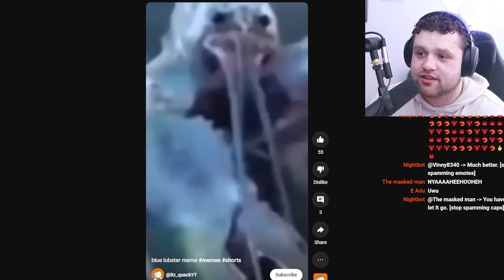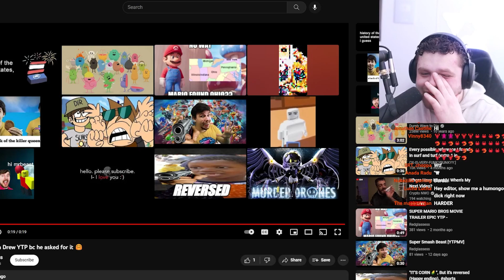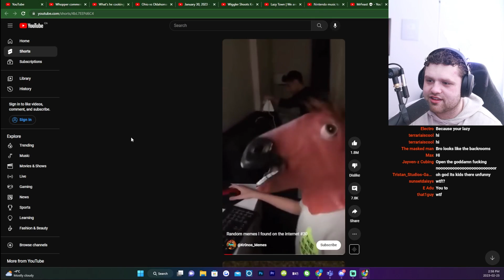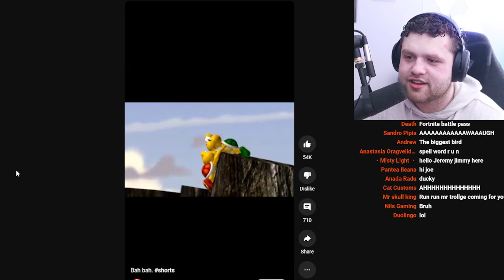Try Not To Laugh At These Memes!